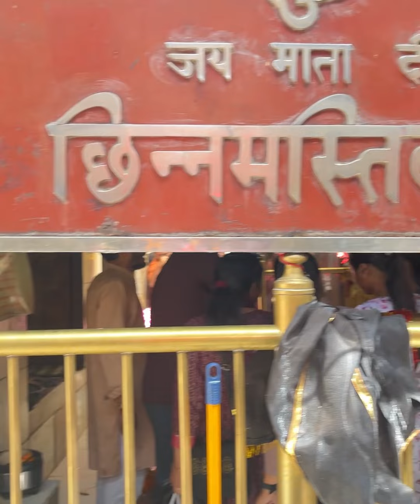Mata Chintpurni Mandir है भक्तों की आस्था का गढ़